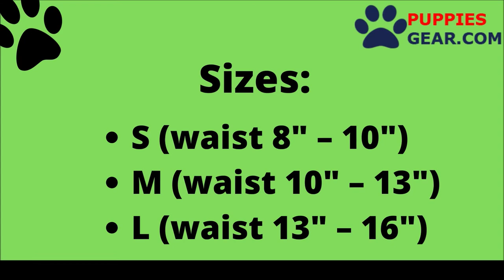Sanitary Diaper For Small Female Dog | Dog Diapers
Puppies Gear | Best Pet Supplies Online | Pet Accessories, Clothes, Harness etc.

Pet clothing is based on MEASUREMENTS and not weight or breed! Before placing an order, please measure your pets’ LENGTH, CHEST, and compare them to the sizing chart provided in the photos and size options. Each and every different brand/style of pet clothing has its own sizing system.

We are Puppies Gear Home of the Best High-Quality Pet Supplies Online!